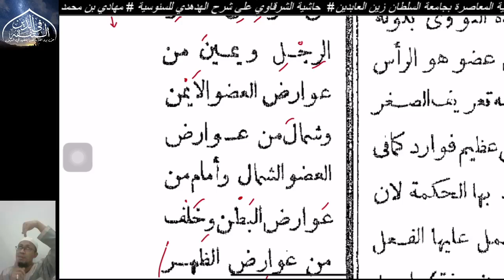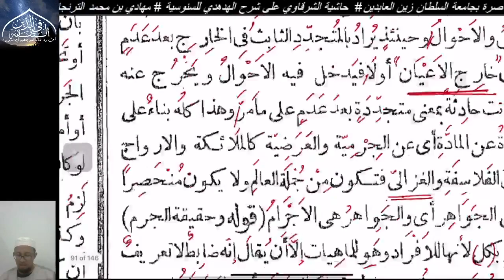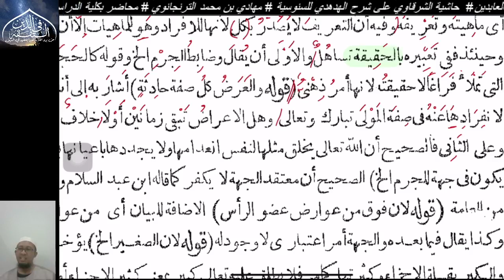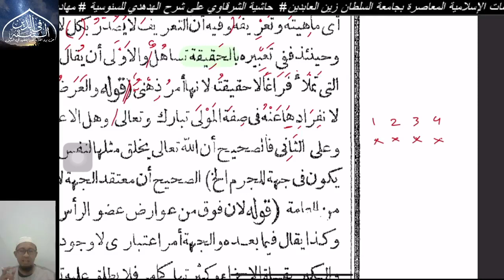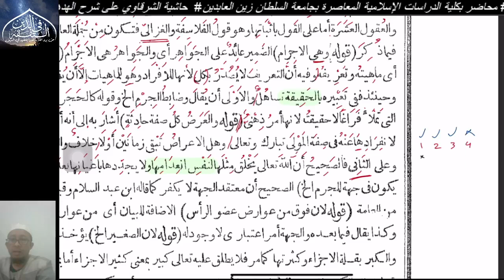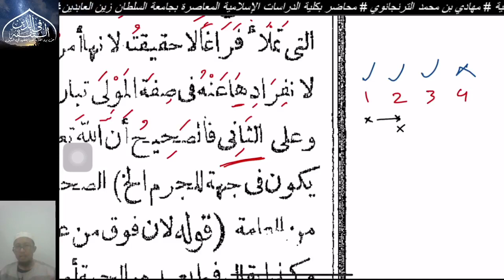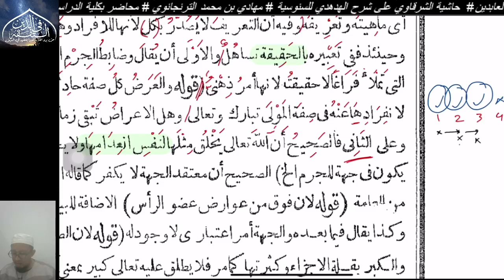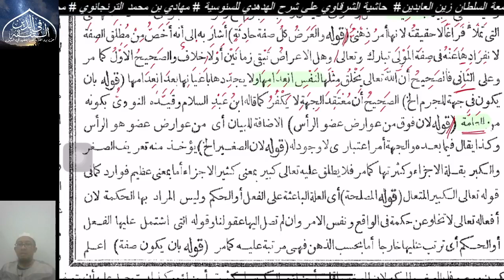Siri 154 : Hasyiah Syarqowi ala Hudhudi ; Ust Mahadi